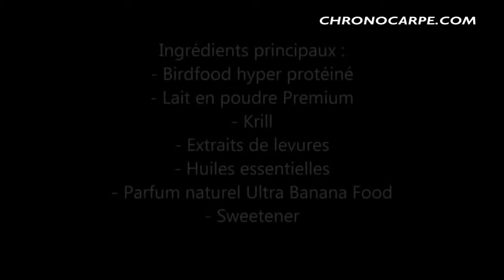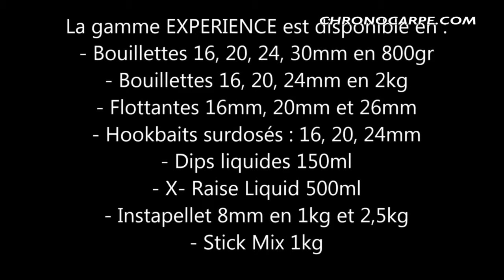Prologic Banana Malt